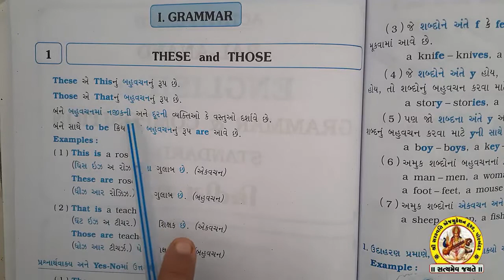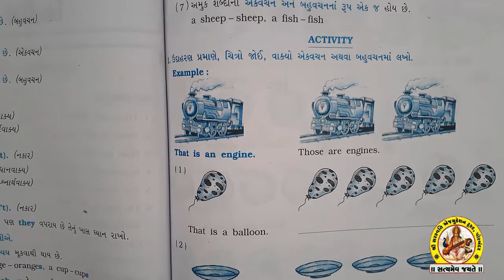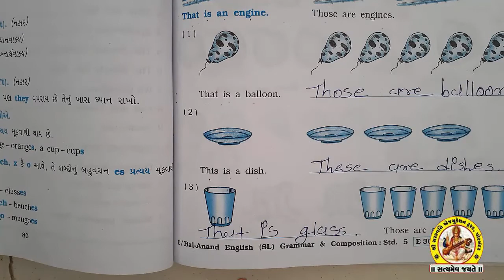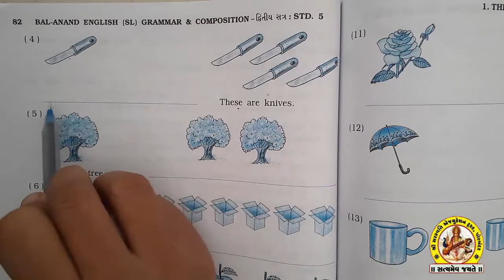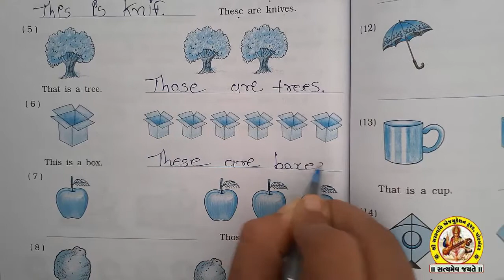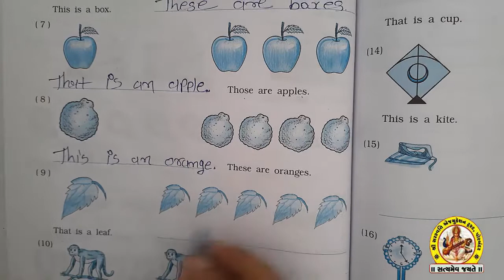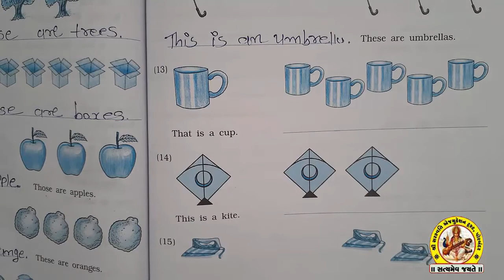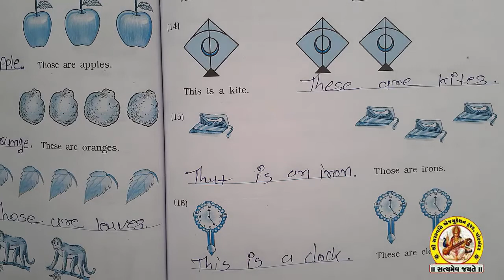STD-5 SUB-ENGLISH SHREE SARASWATI SCIENCE SCHOOL, PORBANDAR